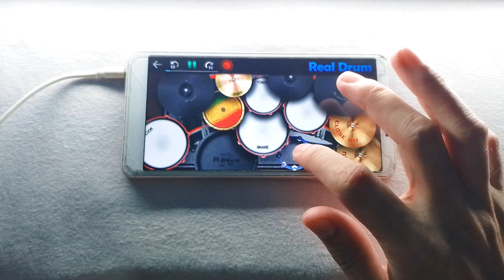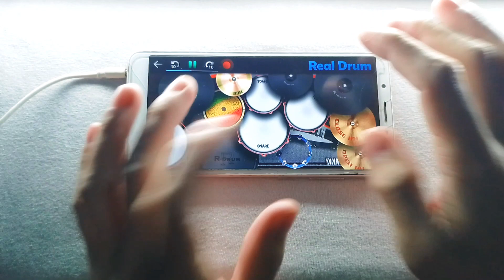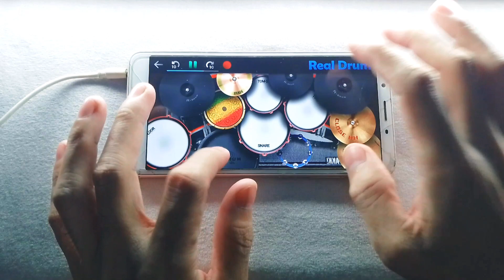CALIFORNIA KING BED - RIHANNA | REAL DRUM COVER | JIM ESCRUPOLO